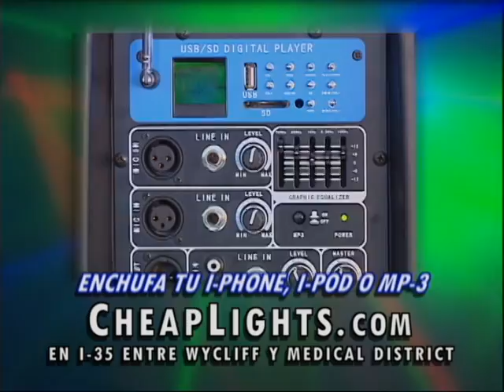CHEAPLIGHTS PARTY SPAN 30 DALLAS